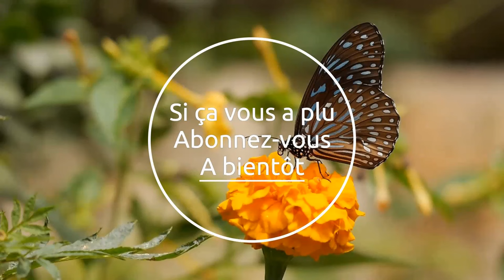Une envie de coloriage MANDALAS de chez ACTION Je le fais avec vous